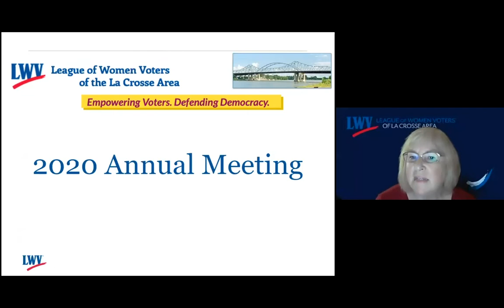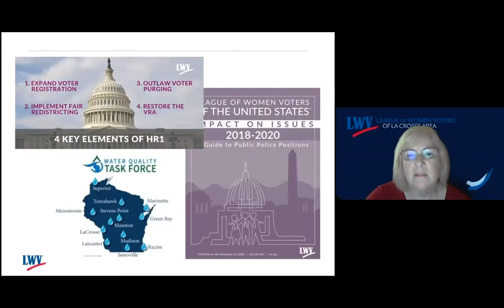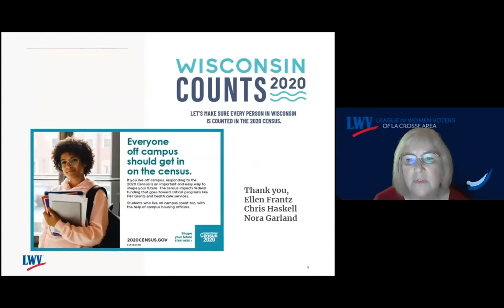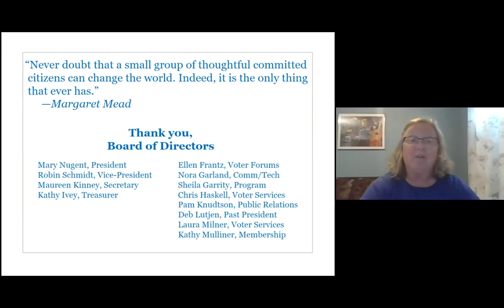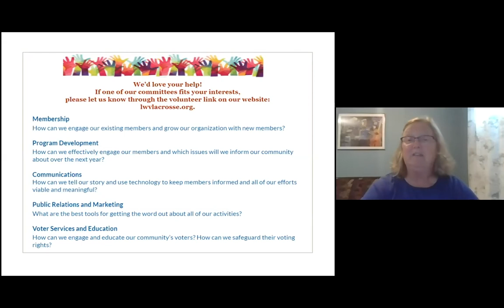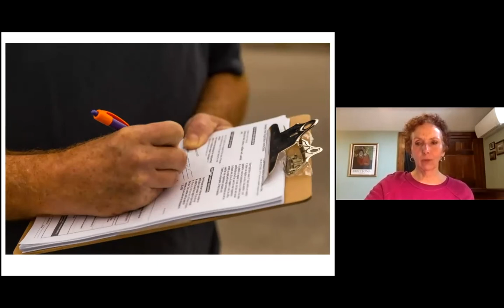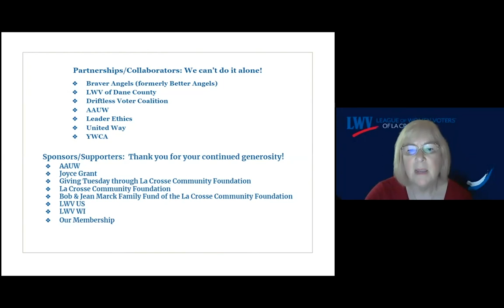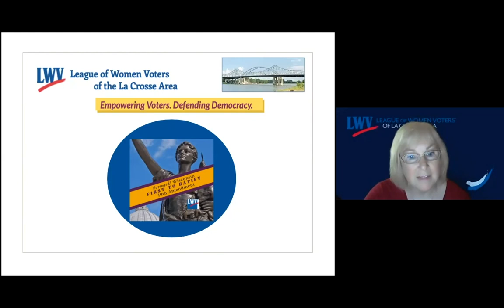LWVLA Annual Meeting 2020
In response to COVID-19 and the need for social distancing, the League of Women Voters of La Crosse is inviting you to our first virtual Annual Meeting.

You can choose to view the video with subtitles by clicking the cc symbol in the lower right corner of the YouTube screen. The video will also be available for viewing on our website, lwvlacrosse.org.